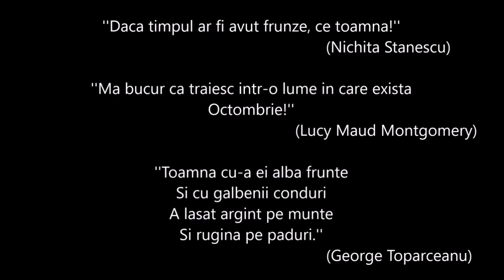Prof.Dr.Theodore Coresi Solist operă / Diacon - La Aniversare ''70''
Prof. Dr. Theodore Coresi Solist operă / Diacon - La Aniversare ''70'' - La Aniversare ''70''